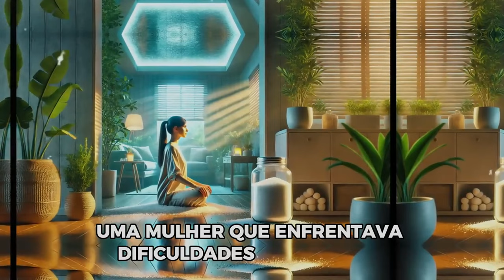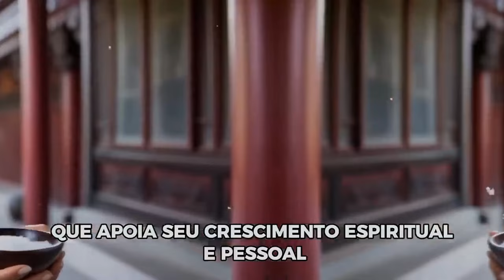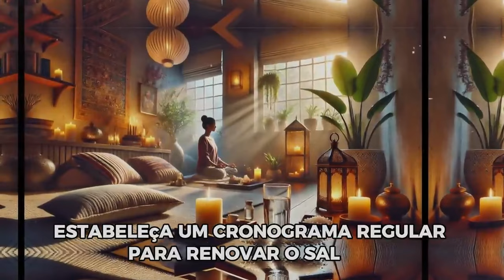COLOQUE SAL NO CANTO DA SUA CASA E OBSERVE AS TRANSFORMAÇÕES QUE OCORREM! | PRÁTICA BUDISTA